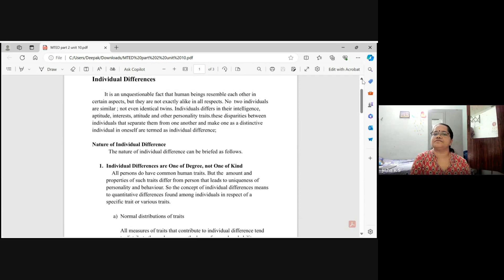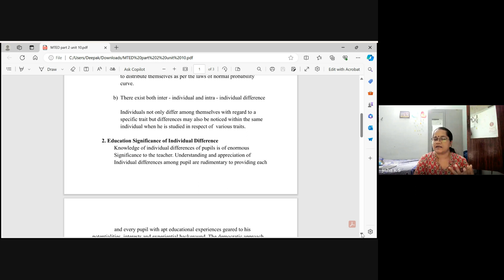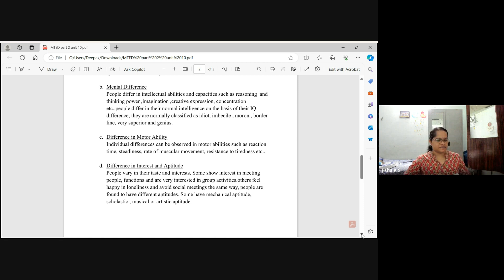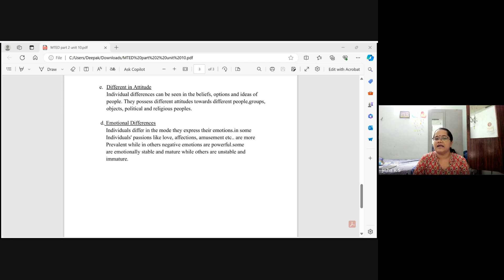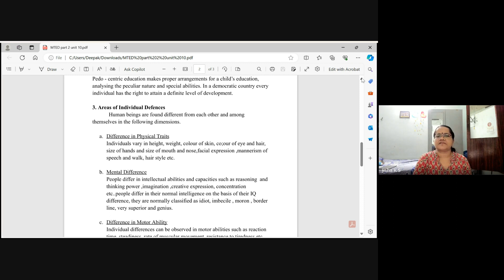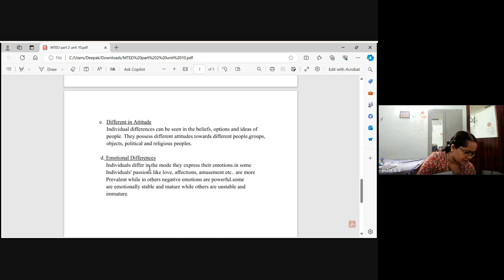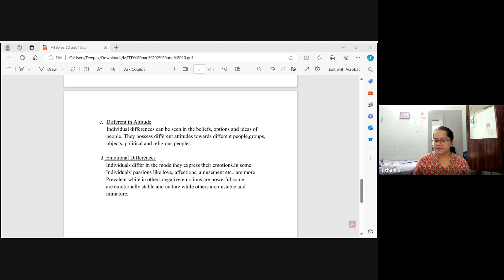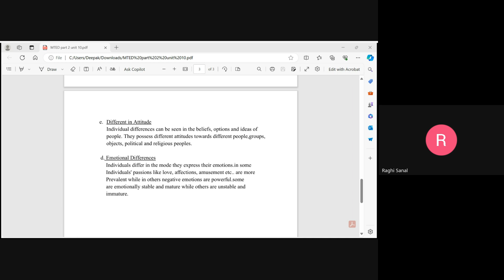MTED FEB Jisha teacher live class record 2024 05 24